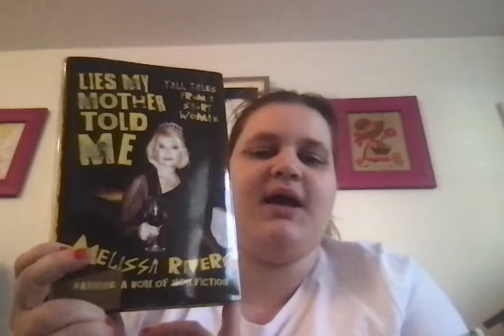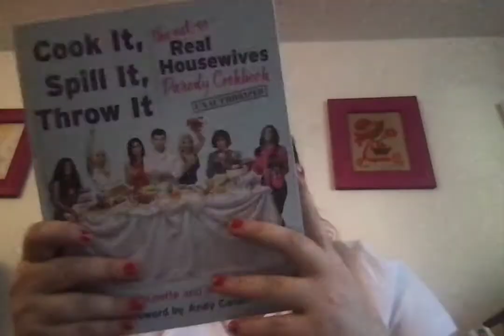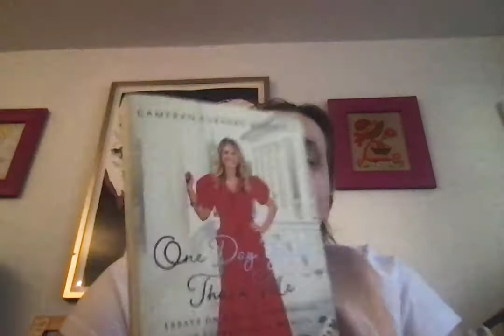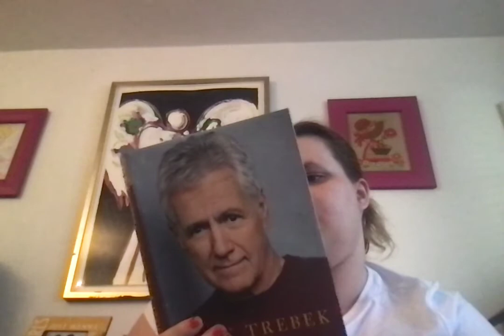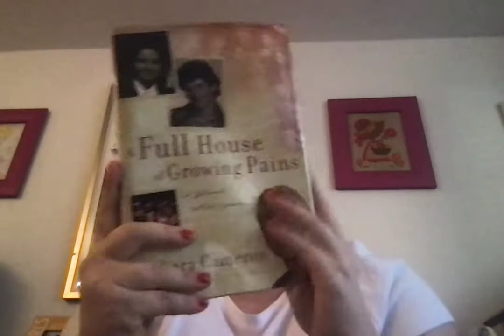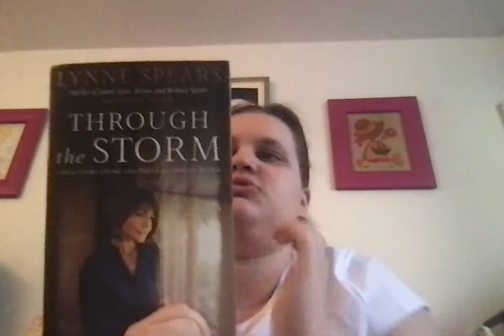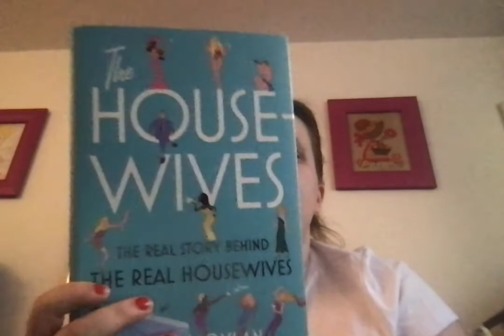Book Haul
Here are the books I have gotten in the last few months